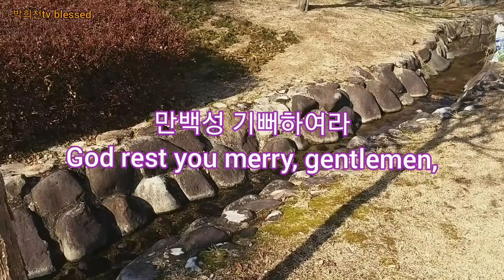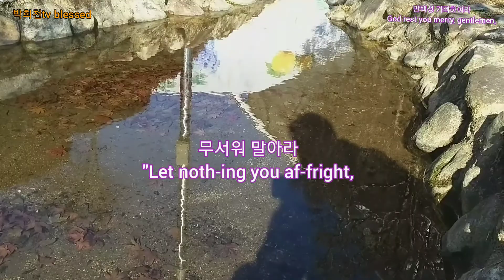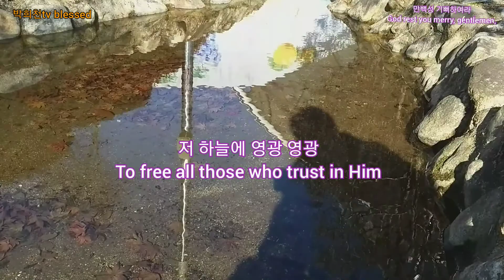만백성 기뻐하여라(God rest you merry, gentlemen,)찬송가 117장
만백성 기뻐하여라

1.
God rest you mer-ry, gen-tle-men,
하늘의 평화가
Let noth-ing you dis-may,
저 마귀 권세 이기고
Re-mem-ber Christ our Sav - ior
우리를 구했네
Was born on Christ-mas day;
구세주 탄생하심을
To save us all from Sa-tan's pow'r
다 함께 기리세
When we were gone a-stray.
오 기쁘다 반가운 소식
O ti-dings of com - fort and joy,
주 오셨네
Com-fort and joy;
땅 위에 평화 내려주시네

2.
양치는 목자들에게
From God our heaven-ly Fa - ther
한 천사 나타나
A bless-ed an-gel came;
그 전한 기쁜 소식은
And un-to cer-tain shep-herds
이 세상 구원할
Brought ti-dings of the same;
하나님 독생 성자가
How that in Beth-le-hem was born
탄생하심이라
The Son of God by name.
주 오셨네
Com-fort and joy;

3.
그 천사들이 전한 말
"Fear not, then," said the an - gel,
무서워 말아라
"Let noth-ing you af-fright,
동정녀 몸을 빌려서
This day is born a Sav - ior
주 탄생하셨네
Of a pure vir-gin bright,
저 하늘에 영광 영광
To free all those who trust in Him
땅에는 평화라
From Sa-tan's pow'r and might."
주 오셨네
Com-fort and joy;